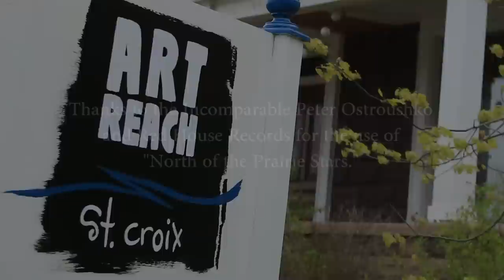Northern Solitudes June 8 2012.mp4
Northern Solitudes is an art exhibit to be held at ArtReach St.Croix from June 8, until July 14th in Stillwater, Minnesota.